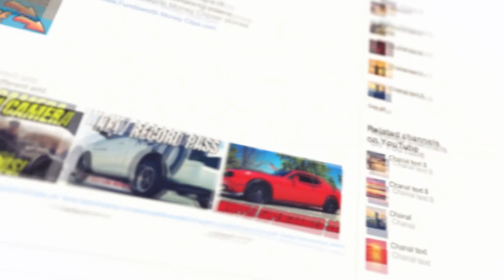Frostbite, Clifford And Storm Rolls Out To All Team BASH!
In this video we take all three trucks to the all team bash meet!
for the best engine oil and fluids from amsoil purchase

runcam 2